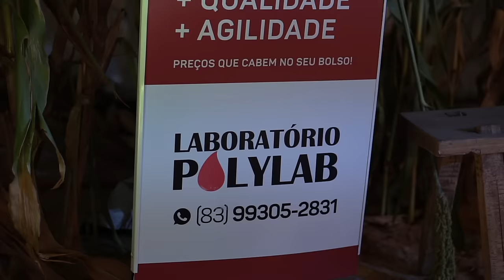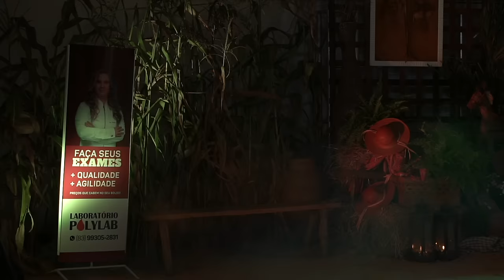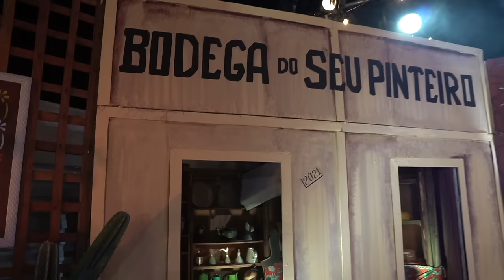Lara Amélia - Repertório de São João